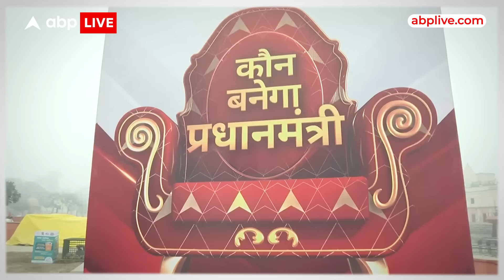Ayodhya Ramlala Darshan: कांग्रेस नेता की किस बात पर संत को आ गया भयंकर गुस्सा ? | Breaking News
राम मंदिर अयोध्या में बनकर हुआ तैयार . रामलला के दर्शन के लिए आ रही भक्तों की भीड़. दूर-दूर से आ रहे लोग भगवान राम के दर्शन करने को बेताब .